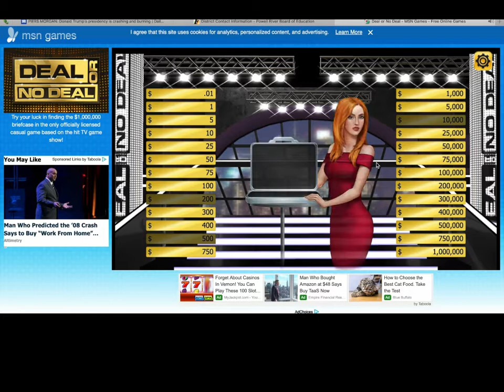T3D #304 Deal or No Deal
Another online game that sparks learning and thinking - Deal or No Deal is a great way to introduce and talk about probability, statistics... and chance!